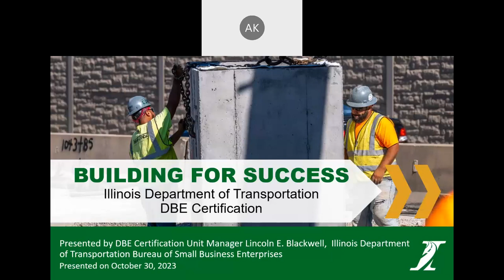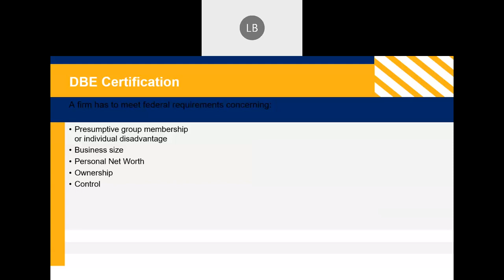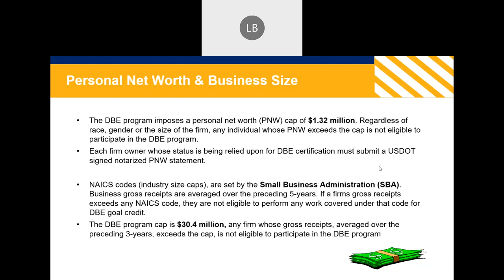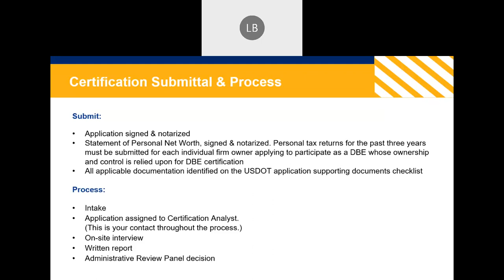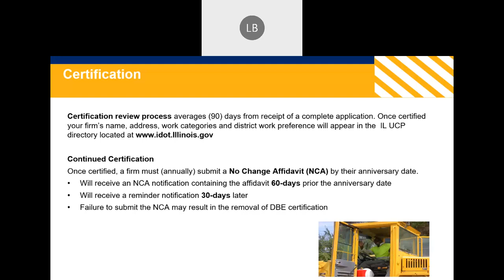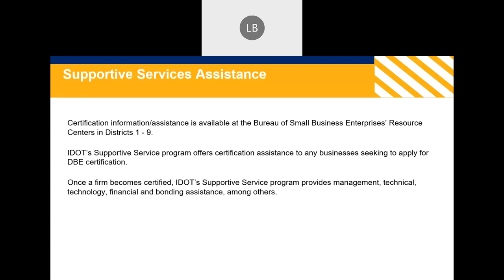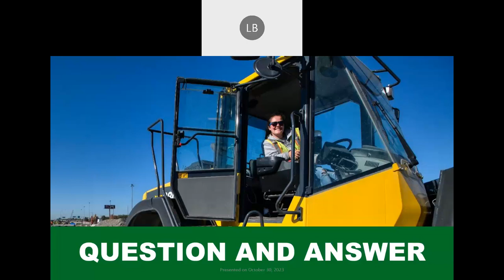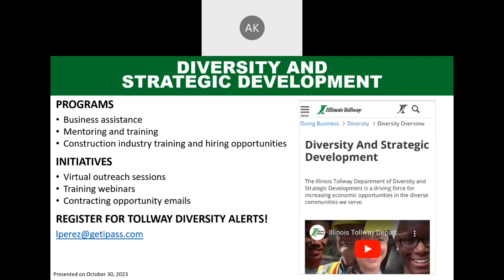Illinois Tollway Webinar IDOT DBE Certifications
The Illinois Tollway Building for Success Webinar Series highlights key Tollway programs and initiatives. Next up, is Illinois Department of Transportation's Disadvantaged Business Enterprise (DBE) Certification presented by DBE Certification Unit Manager Lincoln E. Blackwell from the Illinois Department of Transportation’s Bureau of Small Business Enterprises.

This webinar will provide information on how to how to become certified as a DBE with IDOT. This presentation will guide firms through the process of becoming a DBE, covering such topics as the certification process, determining eligibility, as well as receiving assistance through the Department’s Supportive Services program.

The Illinois Tollway's Disadvantaged Business Enterprise Program includes disadvantaged, minority and women-owned business enterprise (D/M/WBE) firms with participation goals for both construction and professional services contracts. Firms must have DBE certification at the time of bid. The Tollway’s DBE Program accepts certifications from IDOT, as well as other agencies.